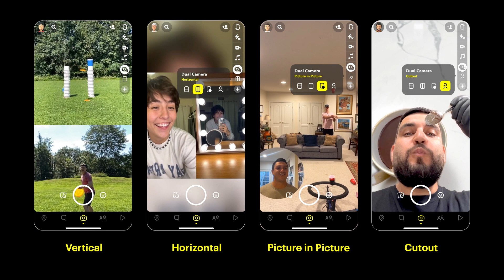Try Dual Camera on Snapchat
We’re excited to announce Snapchat’s newest creative feature, Dual Camera. Now you can use both your front and back cameras to capture double the content at the same time. Explore the Vertical, Horizontal, Cutout, and Picture in Picture layouts to create content like never before. Submit to Spotlight and show the world how you shine! And head to @SnapCreators for more tutorials and inspiration.